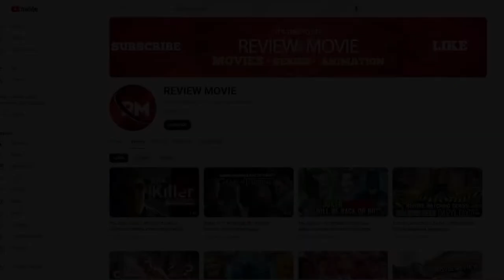The human centipede |The most disgusting and painful movies in the history of cinema 😵😰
Title: "The Human Centipede: A Horror That Defies Metamorphosis"
It is advised that this film review is not suitable, especially for people who are disturbed by horror and horror content. Please read this review carefully before deciding to watch the movie.😢

In the last decade, films that explore the theme of horror have gained attention. One of these films is "The Human Centipede", directed by Thomas Hardy, which was released in 2010. This film, with a special and very scary theme, focuses on the strength and limitations of humans.

The story of "The Human Centipede" is about Dr. Yuzo Hayter, a terrifying and shattering surgeon who, mentally and physically, believes that he must create an insect-like specimen in humans. He kidnapped three people and stuck them together at the same time to make a physical unit. By creating this monstrous structure, Hayter tries to make the boundaries and separation between physicality and humanity disappear.🥵

This movie creates an edge of violence and horror with very dark and unpleasant scenes and subjects. Some scenes of the film contain extreme physical and psychological violence and can cause discomfort and anxiety to some viewers. Using sexual details and violence as well as elements of horror, "The Human Centipede" challenges the audience and takes them to the scary and dark regions of their minds.

Although "The Human Centipede" still impresses some film critics and is recognized as a different work of art, for many viewers, the film is somewhat intolerable and obscene.🤯

Overall, "The Human Centipede" is known as a horror movie that details the theme of fear and violence. If you are looking to watch a movie with very dark and unpleasant content, this movie can be suitable for you. But if you are disturbed by violent and gruesome scenes, it is better not to watch it.